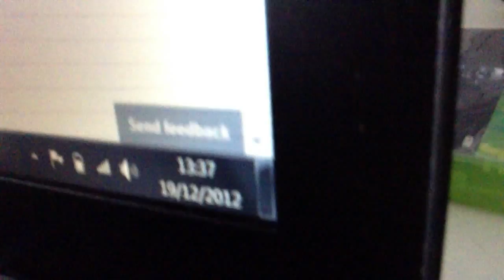1337 Mother Trucker! - Insta'vlog 19/12/12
Whats your favourite chocolate!?